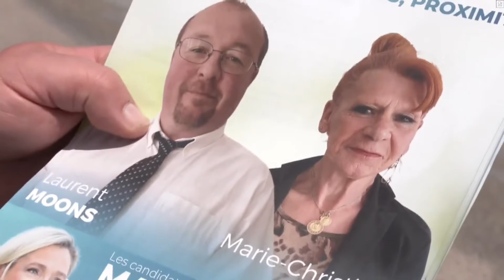Départementales 2021 : Laurent Moons (RN) sur VosgesTV - 02/06/2021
Élections Départementales 2021 : Présentation du binôme RN sur le canton du Thillot diffusée dans le journal de VosgesTV du 2 juin 2021.

Candidats RN : Laurent Moons et Marie-Christine Panot